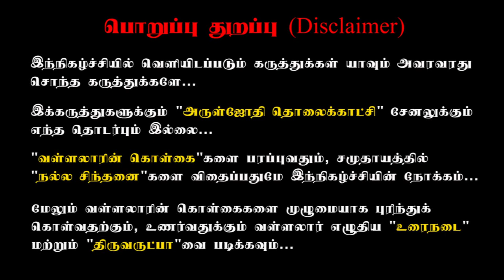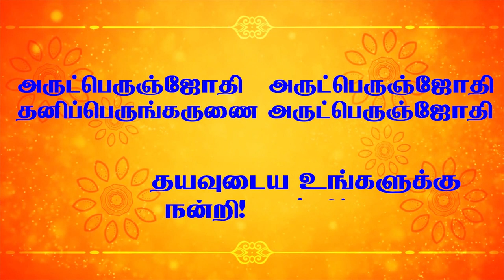துன்பமில்லாமல் வாழ சன்மார்க்கம் காட்டும் வழி.